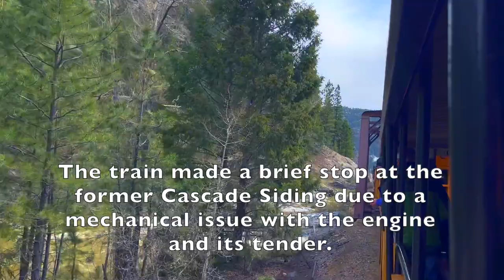Riding The Durango & Silverton Narrow Gauge Railroad | 05/10/23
Back in May, I had the opportunity to ride the historic Durango & Silverton Narrow Gauge Railroad in Colorado with my father and my dog. Rio Grande 493, a K-37 class 2-8-2 "Mikado", was our lead engine for the 12-car train. This was a round-trip excursion from Durango to Silverton both 3.5 miles each way on the former 45-mile long D&RGW Silverton Branch (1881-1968) with a 2-hour visit in the town of Silverton. The line follows the Animas River through the scenic San Juan Mountains where silver and gold were once mined for back in its hey days. In March 1981, the Rio Grande sold the line to Charles Bradshaw Jr. who rebranded it as the D&SNG until 1997, when it was sold to its now current owner, American Heritage Railways. Since its recognition as a National Historic Landmark, the D&SNG has become one of the best preserved tourist railways in the US.

I originally intended this video to be included with my tour of the D&SNG Museum from the previous day. Due to technical difficulties while processing, I ended up separating the museum and excursion videos so they would flow a lot better. Enjoy!